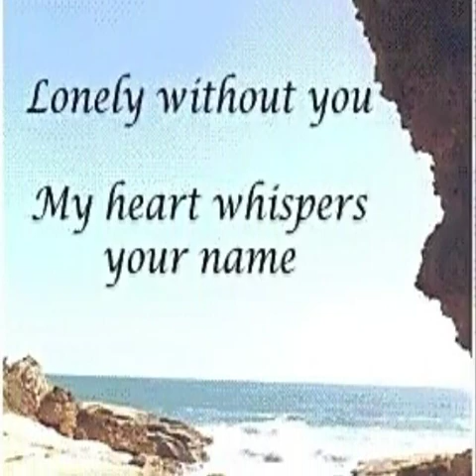Lonely Heart - Filippa Giordano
A song of eternal love.  Amen.
Lyrics:
Tell the moon only shine when my eyes can't see
Cover the starlight , if ever it shines for me
Find me a reason , tell me an answer why
I feel so lonely ,without you by my side.

Still how I try , but in my heart I cry

In my dreams I hold you close to me
Touch your face and reach eternity
I will love you till the end of time
And you will stay with me inside this heart of mine
Life is a river , lost in a sea of tears
Living without you , how I wish you were here .
Come back and hold me , speak to me soft and low,
in dreams I am with you , my heart just won't let you go

Always true , these tears I cry for you

And I will love you till the end of time
Nothing can replace the feelings or how your face reminds ,
so you will stay with me inside this heart of mine

This heart of mine